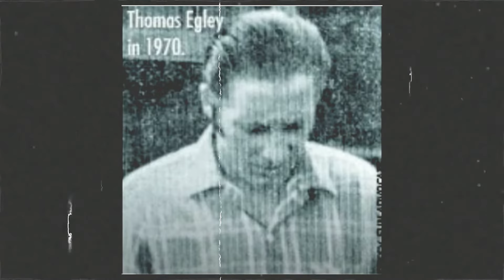Kỳ Án | Bốn Thập Kỷ - Con Gái Nạn Nhân Quyết Tìm Ra Hung Thủ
+ Vào sáng 30/7/1970 tại 1 ngôi nhà ở thành phố Price, bang Utah (Mỹ) , cô bé Heidi Jones Asay lúc này chỉ mới 4 tuổi thức dậy nhìn thấy một cảnh tượng đã khiến cô ám ảnh suốt bốn mươi năm
If any owners has an issue with any of the uploads please get in contact  and it will be deleted immediately. Thank you for your cooperation.

Truyện Ma Bẻ Lái có thể không sở hữu tất cả nội dung trong video. Nếu có bất cứ vấn đề liên quan đến bản quyền nội dung, hình ảnh... các bạn vui lòng liên lạc mình theo địa chỉ  để giải quyết nhé. Mình sẽ cùng nhau làm việc nhanh và trên tinh thần hợp tác nhất có thể

© Bản quyền thuộc về Truyện Ma Bẻ Lái
© Copyright by Truyện Ma Bẻ Lái Production ☞ Do not Reup